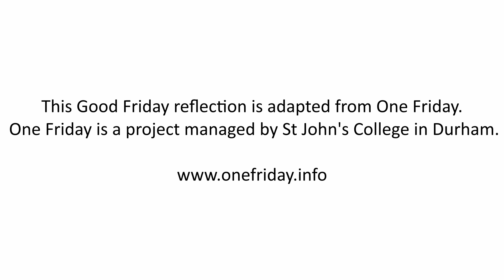Good Friday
This is a short reflection for Good Friday.

This video was produced for Bethel Baptist Church Swavesey in response to the impact of Covid19 on social gatherings, which has caused us to suspend all meetings including Sunday Worship.